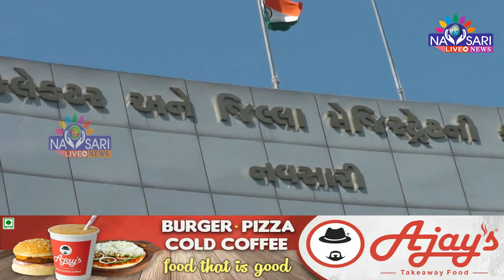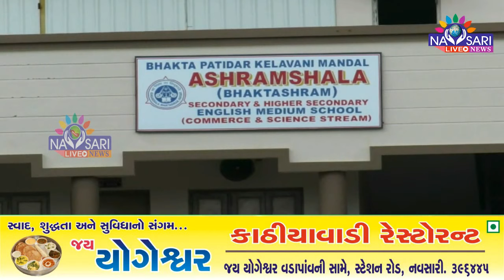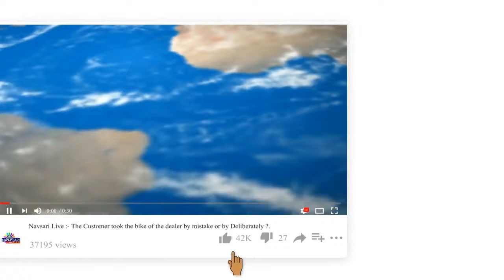Zatpat News :- Information Regarding New Guidelines taken To control the Corona.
*રાજ્ય સરકારની નવી ગાઈડલાઈન જાહેર*

*8 મહાનગરપાલિકા અને આણંદ તેમજ નડિયાદ શહેરમાં રાત્રીના 10થી સવારના 6 વાગ્યા સુધી કરફ્યુ*

*વ્યાપાર ધંધા રાત્રીના 10 વાગ્યા સુધી ચાલુ રાખી શકાશે*

*હોટેલ એન્ડ રેસ્ટોરન્ટ : 75ટકા ક્ષમતા સાથે રાત્રીના 10 સુધી ચાલુ રાખી શકાશે, અને 11 વાગ્યા સુધી ડિલિવરી કરી શકાશે*

*સમગ્ર રાજ્યમાં તમામ પ્રકારના રાજકીય,સામાજિક, શૈક્ષણિક, સાંસ્કૃતિક,ધાર્મિક કાર્યક્રમોમા મહત્તમ 400 અને બંધ જગ્યાએ 50 ટકા વ્યક્તિઓ એકત્રિત થઈ શકશે*

*લગ્નપ્રસંગમાં મહત્તમ 400 અને બંધ જગ્યાએ 50 ટકા વ્યક્તિઓ એકત્રિત થઈ શકશે, અને DIGITAL GUJRAT PORTAL  પર રજીસ્ટ્રેશન કરાવવાનું રહેશે*

*અંતિમ પ્રક્રિયામાં મહત્તમ 100 વ્યક્તિઓને મંજૂરી*

*પબ્લિક તથા પ્રાઇવેટ બસોમાં 75 ટકા ક્ષમતા સાથે મુસાફરી કરી શકાશે*

*સિનેમા હોલ,જિમ, વોટર પાર્ક,સ્વિમિંગ પુલ, વાંચનલયો 50 ટકા ક્ષમતા સાથે ચાલુ રાખી શકાશે*

*ધોરણ 1થી9 ઓફલાઇન શિક્ષણ 31 જાન્યુઆરી સુધી બંધ*